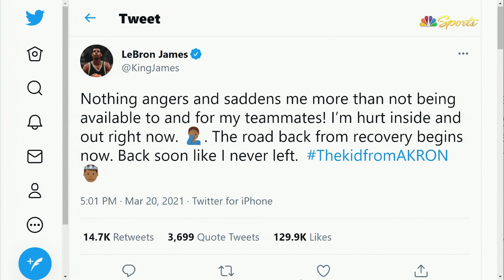Warriors' Jordan Poole dishes on work ethic after 26-point game vs. Grizzlies | NBC Sports Bay Area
The Warriors Postgame Live crew discusses Lakers' LeBron James getting injured on Saturday, then Jordan Poole gives his thoughts on Golden State's performance in their 111-103 loss to the Grizzlies.  NBC Sports Bay Area's Kerith Burke shares her thoughts on Alen Smailagić's first-career start. Nico Mannion also discusses the loss with the media.

(00:00) Lakers' LeBron James injured

(2:00) Jordan Poole press conference

(6:50) Alen Smailagić gets first-career start vs. Grizzlies

(10:21) Nico Mannion press conference